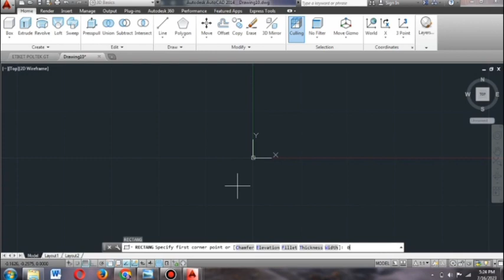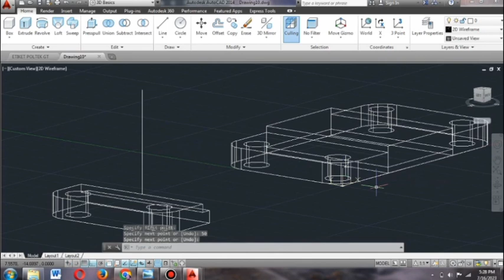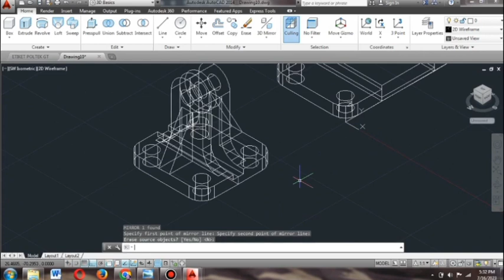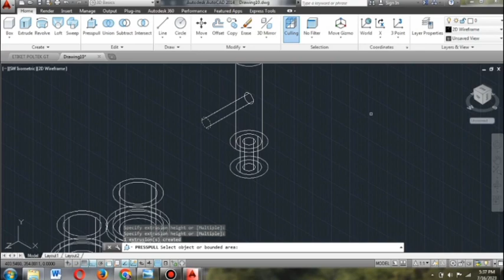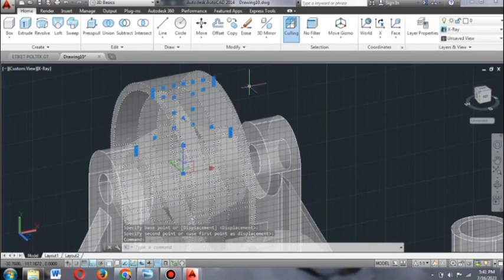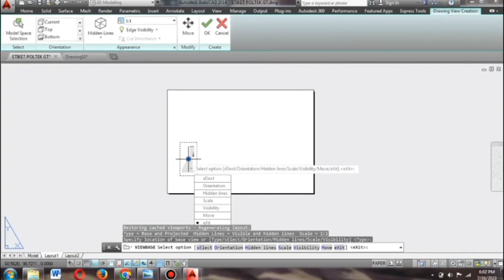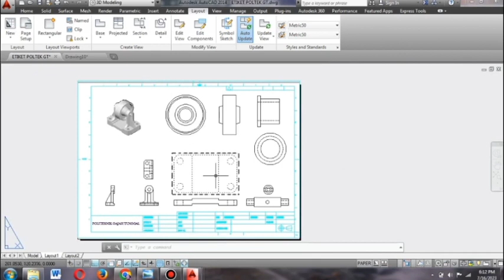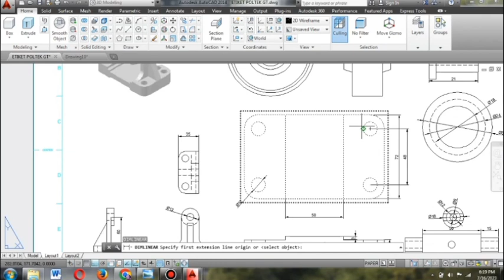TUGAS 10 CAD | ALIPH R (4) MA